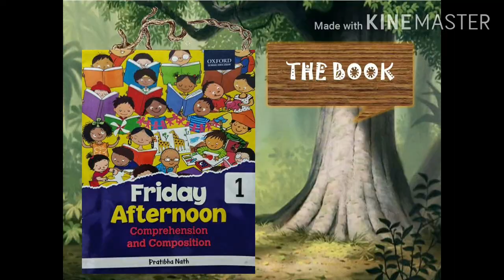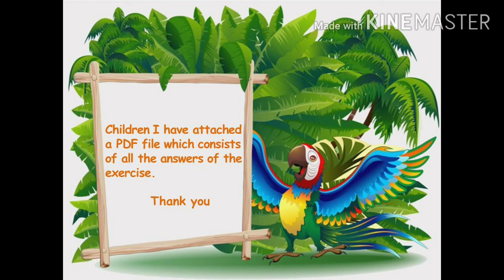A Friend for the Lion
Friday Afternoon - Comprehension and Composition (English 1)